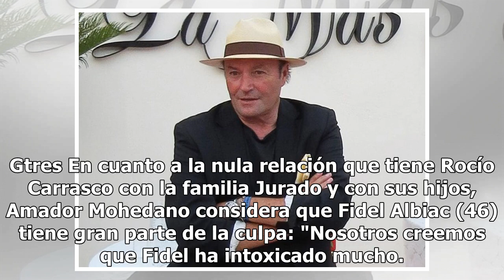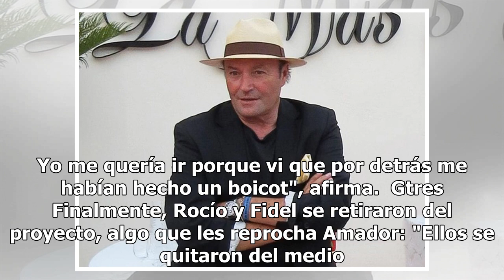Amador Mohedano carga contra Fidel Albiac: "Ha intoxicado mucho"